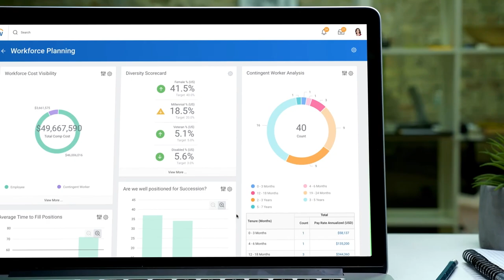Workday B.V. at 600Minutes Executive IT 2021, The Netherlands (Spotlight)